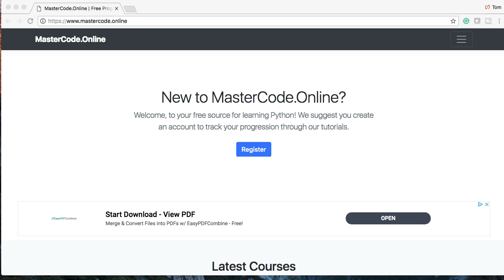Introduction To Python 3.7 Tutorial Series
Welcome to our Python 3.7 Tutorial series. Each day we will add a video to our Python tutorial series.